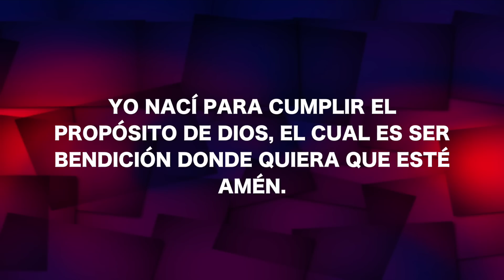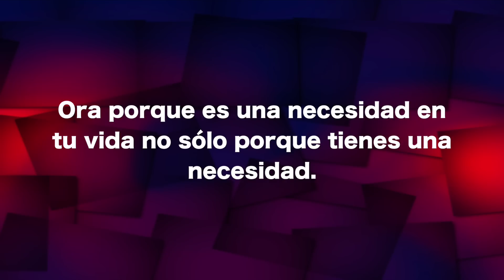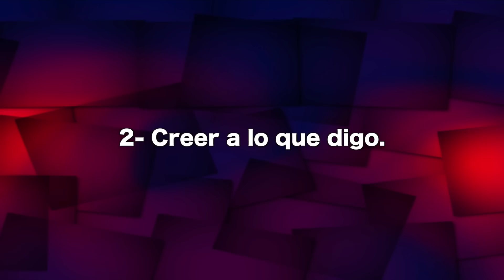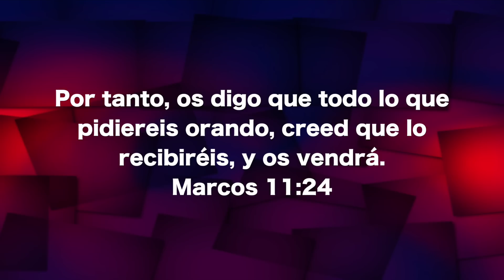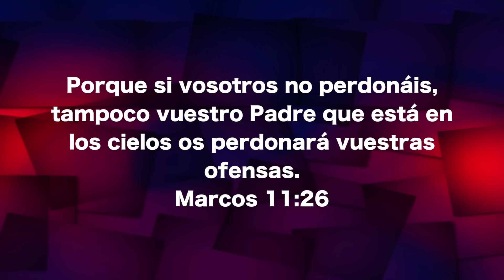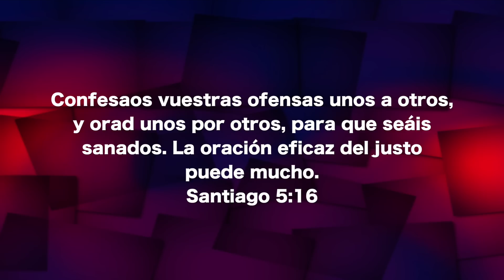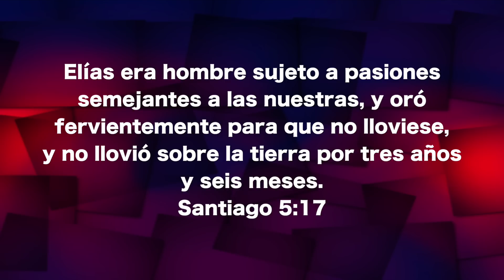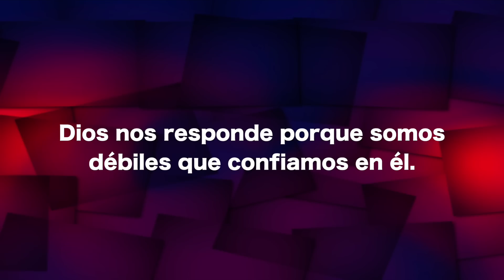Orar para recibir - Pastor Iván Vindas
Mensaje por el Pastor Iván Vindas.
2016 Un Año De Plenitud.
Tema: Orar para recibir.
Iglesia Visión de Impacto, San José Costa Rica.
Domingo 3 Enero 2016.